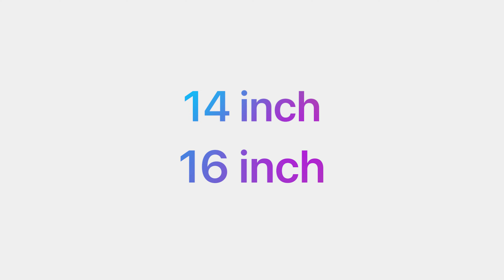Macbook Pro chiếc laptop đáng mua cho sinh viên 2024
🍎 MacBook Pro - Chiếc laptop đáng mua nhất hiện nay ‼️‼️

Đẳng cấp laptop của Apple - MacBook Pro:
✨Hoàn hảo với sự cao cấp vượt bậc
✨Mở khóa vân tay 1 chạm
✨Màn hình siêu đẹp, thoả sức sáng tạo nội dung
✨Mỏng nhẹ, dễ dàng di chuyển
✨Đáp ứng mượt mà từ tác vụ văn phòng đến xử lý trơn tru công việc nặng hơn như: Lập trình, dựng video, thiết kế đồ hoạ

🏢 Phúc Anh Smart World - Đại lý uy tín được Apple ủy quyền bán sản phẩm CHÍNH HÃNG tại Việt Nam:
☑️ Cam kết hàng chính hãng 100%
☑️ Hỗ trợ trả góp lãi suất 0%
☑️ Bảo hành: 12 Tháng. Bảo hành tại hãng
☑️ Giao hàng tận nơi miễn phí theo chính sách vận chuyển